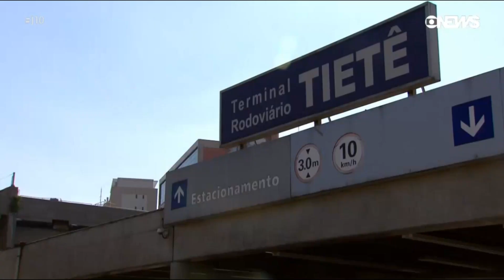Escalada do J10 com Heraldo Pereira na Globo News 24/05/2021